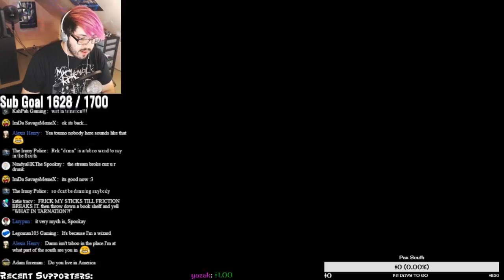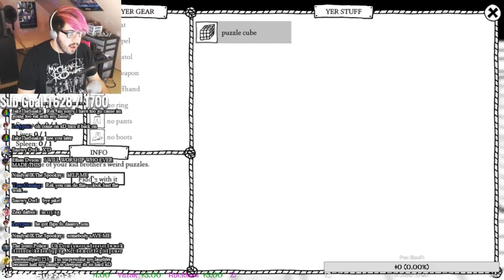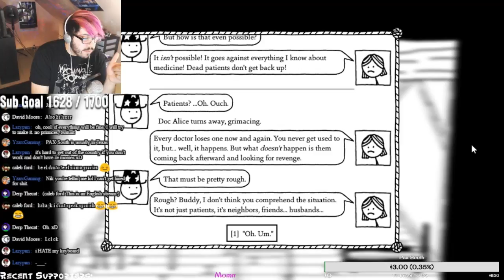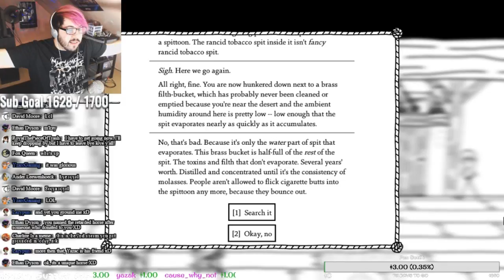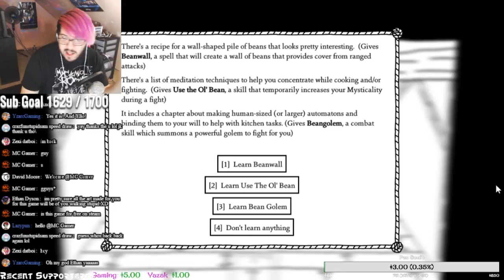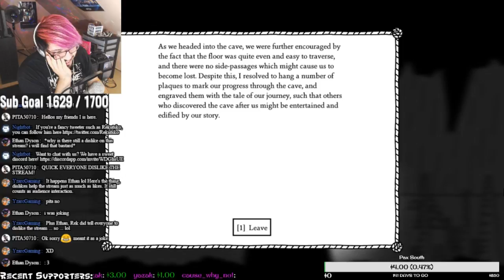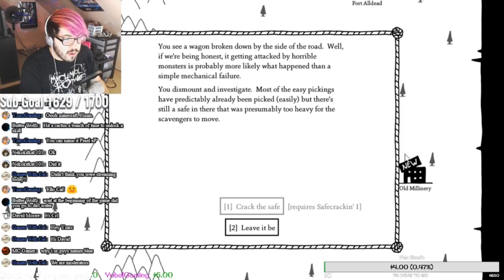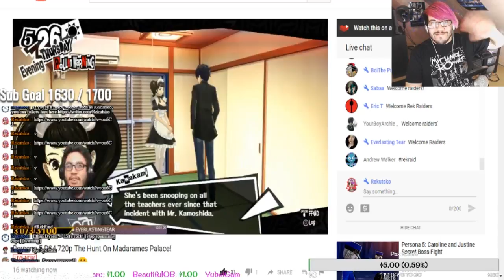🔴West of Loathing | WOT IN TARNATION?! 🔴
WOT IN REKNATION?!

Current Patrons:
►KAJA

Snapchat! ► @Rekutsko

Features:
a sprawling open world, chock full of danger, quests, puzzles, and mysteries
lush hand-drawn black and white graphics
full stick-figure customization
thousands of jokes, gags, and goofs
crunchy turn-based combat (but only if you want it)
liberal use of the Oxford comma
over 50 hats
disreputable saloons
several gulches
a drunk horse
NOTE: characters are not literally colorful (the game is in black and white)

►I'll gladly take hints and suggestions for any game I'm playing, but do not abuse it with spam or spiteful comments on the way I play.
►Please don't advertise/spam, it's disrespectful to any streamer.
►Don't spoil the game in chat for those that don't know anything about the current game, please.
►Don't ask for Mod status, it's given to those who respect the stream and come back to do so every time.
►This is an open place for people of the same stature, any hate towards others in a violent manner because of sex, religion, or status will result in an all expense paid trip to INSTABAN!  WEE!
►Enjoy yourself!  I love to play games with you peeps and it's fun to interact with you as much as possible.  Come around to chill, chat, or just generally forget about the world for a bit.  YOU DESERVE IT!
We get people from all walks of life around here, sometimes that life can be difficult and I totally understand that.  It's great that you reach out to communities like this (or others) and you feel safe enough to do so, but don't forget to also seek help from people who are trained and more than willing to help you in anyway possible, especially by getting you or the person who needs help direction to the right resources!
(If you need to talk to someone to stay safe or are concerned for another individual, please, use this information)
TEXT “HOME” TO 741741 ► for the CRISIS TEXT LINE: 100% Free and Anonymous!